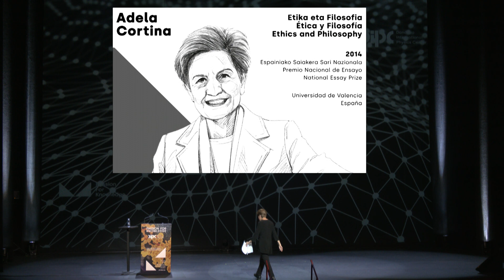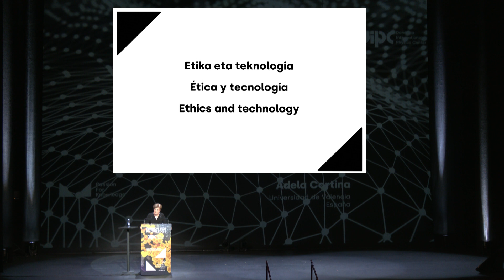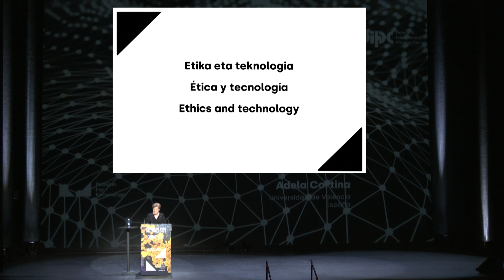Passion for Knowledge 2023 – Adela Cortina (EU)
Etika eta teknologia
Adela Cortina
Etika eta Filosofia
Espainiako Saiakera Sari Nazionala 2014
Valentziako Unibertsitatea